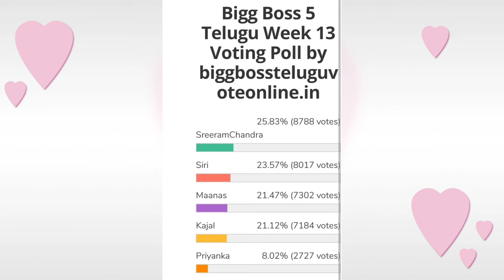Bigg Boss 5 Telugu 13th week voting results | Biggboss 5 telugu ticket to finale winner | Bb5 promo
biggboss5telugu12thweekvotingresult
i#biggboss5telugunominationslist
12th week contestants to be eliminated.?
votingpollresults evictionbb5 todayvotingpollresults 10thweekelimination bb5todayvotingpollresults bb5todayvoting polksresults gossipsadfa telugumovieupdate day3votingresults shanmuk sunny sreeram biggboss5trollsandmemed biggbossvotingpolls votingtrends 10th week contestants to be eliminated.? who are into nomination uma in elimination danger who will be into week 8 nominations sarayu shocks ariyana bigboss buzz ariyana as bigboss buzz host secret room and bigbomb updates why eliminated sarayu.? 10th week eliminated contestants shocking elimination.? Nagarjuna questions shanmukh.? interesting argument in unseen Housemates shocked to nagarjuna questions.? Housemates reactions? final voting polls results week 9 bigboss 5 elimination updates vote your favourite contestant kaushal comments on bigboss 5 contestant jessie updates Episode review kartika deepam abhijit movie akhil Shanmukh jaswanth ravi anchor Jessie sunny sir hanmanth lahari Swetha himada rj kajal sarayu lobo manas priya uma Devi vishwa viswa natraj anee master jaswanth vj sunny jeswanth lahari shari srirama chandra sriram shriram Swetha varma Big boss season 5 contestants Big boss controversy controvarsy Bigboss controversies Bigboss show Bigg boss telugu season 5 Biggboss 5 Biggboss4 telugu Bigboss starmaa Star maa bigboss season Bigboss Telugu season 5 Bigboss updates Big boss telugu season 5 promo Big boss telugu 5 Bigboss telugu Biggboss telugu Big boss 5 telugu host Big boss 5 telugu contestants Bigboss voting Bigg boss 5 telugu Biggboss 5 telugu Big bass 5 telugu Bigg bass 5 telugu Bigbass 5 telugu tough fight between strong contestants this week bigboss week 5 nominations list fifth week bigg Boss season 5 Telugu nominations list..! 5th week nominations list umain elimination danger who will be into week 2 nominations sarayu shocks ariyana bigboss buzz ariyana as bigboss buzz host Nagarjuna questions shanmukh.? interesting argument in unseen Housemates shocked to nagarjuna questions.? who is into danger zone shanmukh frustation about bigboss who is in danger zone? hotstar and phone call votings starting episode shock to anchor Ravi 9th week nominations tension started Day 1 voting polls results Voting trends Who will be eliminated this week Week 10 elimination tesnsion 10th week nominated contestants Who will be eliminated week 9 19 contestants entered into house season 5 starting episod bigboss season 5 latest updates bigboss buzz host ariyana bigboss 5 confirmed updates/latest updat Bigg boss season 5 latest updates kartika deepam abhijit movie akhil Shanmukh jaswanth ravi anchor Jessie sunny sir hanmanth lahari Swetha himada rj kajal sarayu lobo manas priya uma Devi vishwa viswa natraj anee master jaswanth vj sunny jeswanth lahari shari srirama chandra sriram shriram Swetha varma tom and jerry pair sohel and ariyana abhijit monal akhil clarity on their relationship//akhil sings for monal megastar chiranjeevi offers role in acharya bigboss winner Big boss season 5 contestants Big boss controversy controvarsy Bigboss controversies Bigboss show Bigg boss telugu Bigg Bigg boss telugu season 5 Biggboss 5 Biggboss4 telugu Bigboss starmaa Star maa bigboss season 5 promo Big boss promo shoot pics Bigboss Telugu season 5#bb Big boss telugu season 5 promo Big boss telugu 5 Bigboss telugu Biggboss telugu Big boss 5 telugu Bomma adirindi promo Jabardasth promo Big bass 5 telugu Bigg bass 5 telugu 13th week votingresults1st finalist bb5